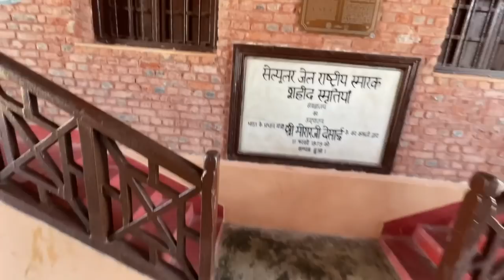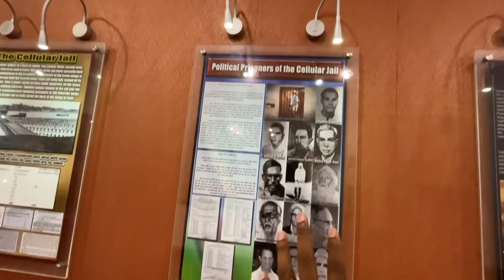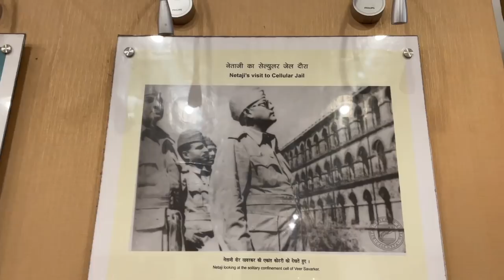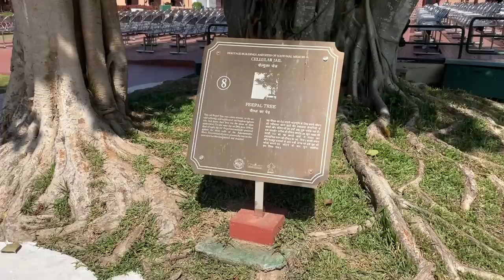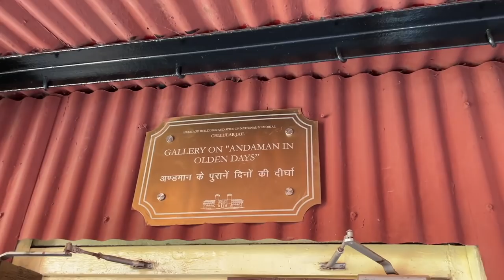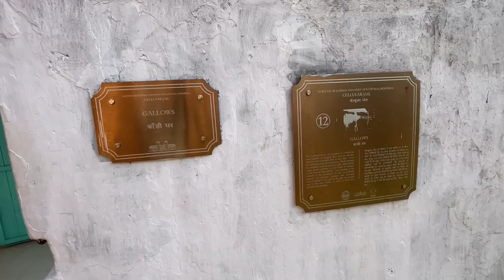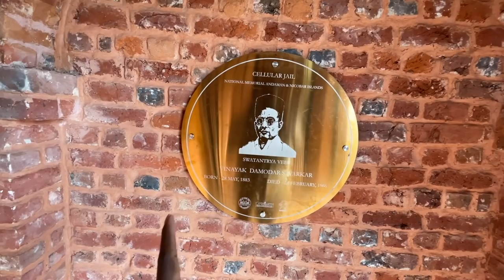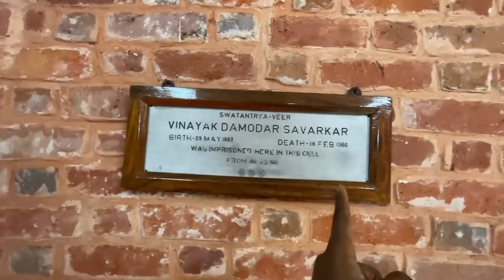Andaman Cellular Jail Telugu Vlog | Andaman Telugu Trip | Raju Kanneboina